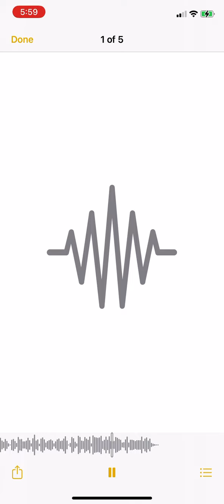Slime tray I got the stick you can get hit 😈